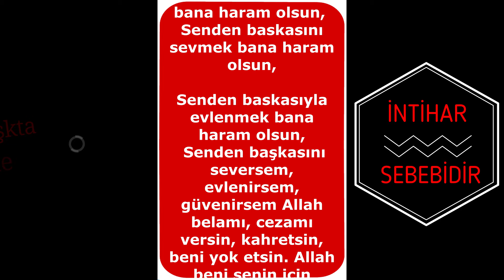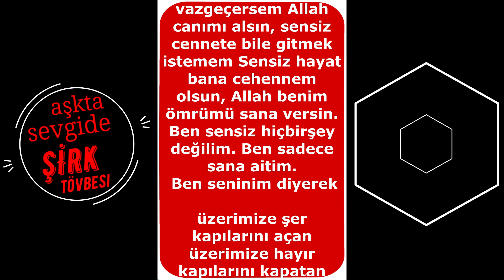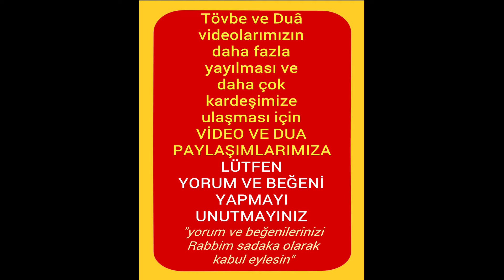AŞK VE SEVGİDE ŞİRK KOŞANIN TÖVBESİ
Şeytan Haritası ve Tevbe-i  Sayik İlmi